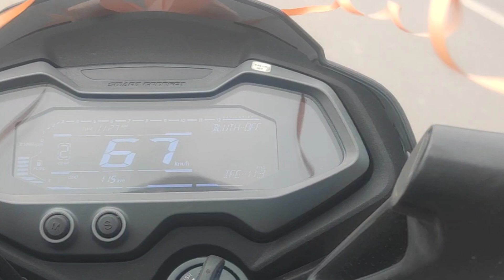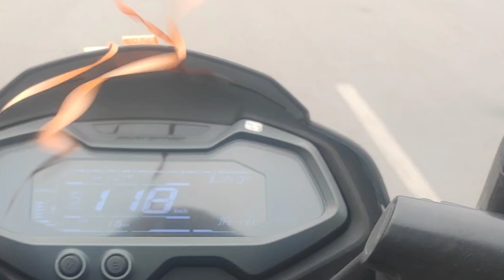Madwarani madwarani || NS200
Madwarani